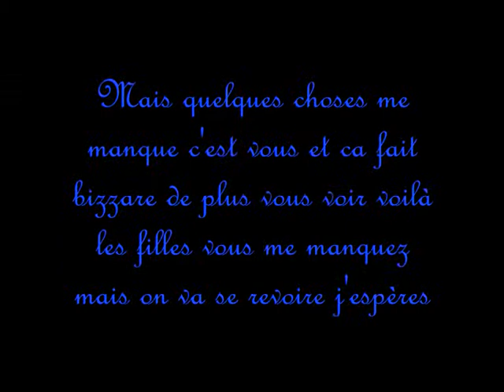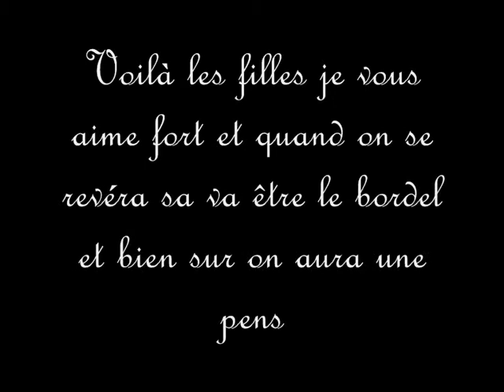colo barret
rien a dire